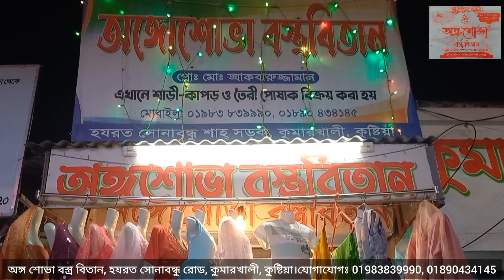কুমারখালীর ঈদ আয়োজন- ২০২৪। অঙ্গ শোভা বস্ত্র বিতান, হযরত সোনাবন্ধু শাহ সড়ক, কুমারখালী বাজার।